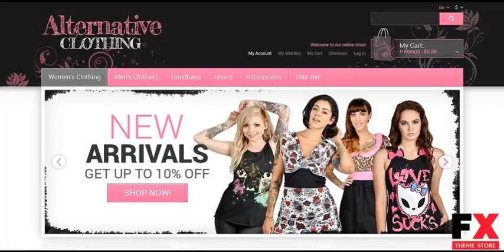Preview Informal Clothing Accessories Magento Theme TMT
Preview and Download ID 3119313 Top home e-commerce templates magento themes fashion apparel templates Best Themes 2014
  Magento Engine:
 1.8.1.x

Magento Compatibility:
 1.8.1.x